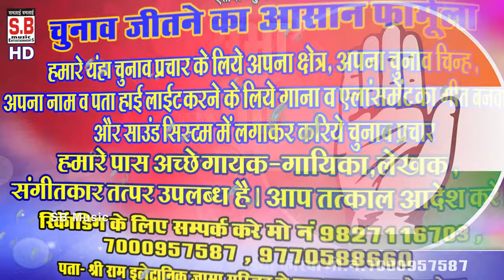Chhattigarh Chunav Geet 2023 | Sunita Sahu | Vidhan Sabha Chunav Geet | SB MUSIC KORBA 2023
New Hit Chhattisgarhi Geet Cg Song HD Video 2023 SB Music Korba

Song : Vidhan Sabha Chunav Geet
गीत : विधान सभा चुनाव गीत
Female Singer : Sunita Sahu
गायिका : सुनीता साहू
Lyrics :  Sunita Sahu
गीतकार : सुनीता साहू
Music Composer : Bablu Mahant
Rhythm : Ashwani
Ped : Suraj Diwana
Benjo : Narendra Ghritlahre
Producer : Shri Ram Rathore
निर्माता : श्रीराम राठौर
Director : Shri Ram Rathore
निर्देशक : श्रीराम राठौर
Recordist : Nanki ji
रिकॉडिस्ट : ननकीजी
सर्वाधिकार सुरक्षित है : एस.बी.म्यूजिक इंटरटेनमेंट्स छत्तीसगढ़, भारत